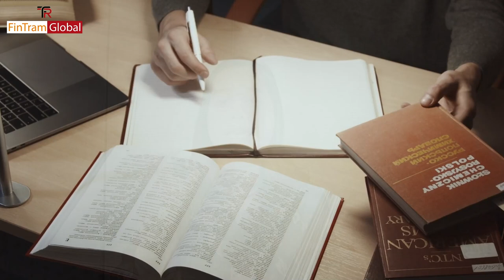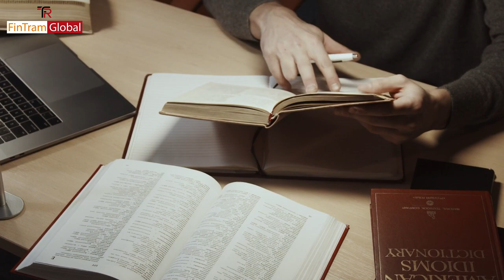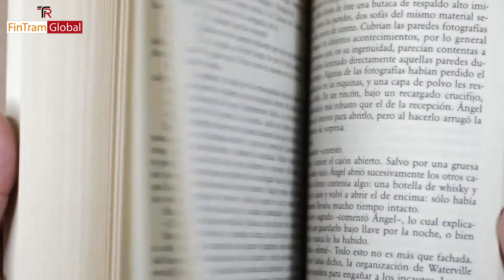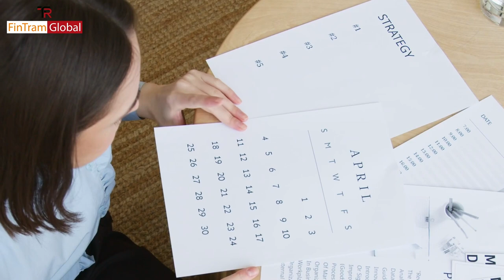ACCA Study Plan to Clear Exams | Study Plan For those who pursuing ACCA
Making a study plan and following it properly is very important to clear any exam. The biggest mistake students commit is they make a plan but don't execute it.
A study plan is a great tool to help you succeed in your educational endeavors. It will aid you in the organization of your schedules and make you feel accountable. This study plan for ACCA is here to help students & working professionals in designing a strategy that maximizes their chance of success when it comes to this globally-recognized accounting qualification!

We are the Global learning provider for US CPA, US CMA, ACCA, IFRS and various CPE Courses. We have also Approved Channel Partners for Becker Professional Education – USA and Gold- Approved Learning Partner with ACCA UK.